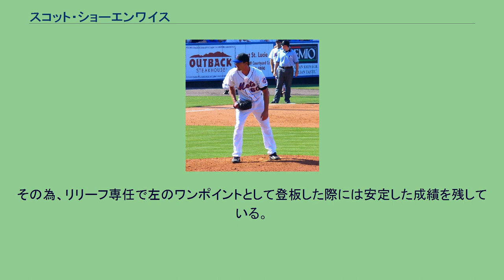スコット・ショーエンワイス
スコット・ショーエンワイス（Scott David Schoeneweis, 1973年10月2日 - ）は、アメリカ合衆国のニュージャージー州出身の元プロ野球選手(投手)。
左投左打。
ショーンワイスと表記されることもある。
1996年に、ドラフト3巡目でアナハイム・エンゼルス（現ロサンゼルス・エンゼルス）から指名を受け、プロ入り。
1999年4月7日に、エンゼルスでメジャーデビューを果たした。
1999年は防御率こそ5.49だったが、31試合に登板し、貴重な経験を積んだ。
2000年は、エンゼルスで先発ローテーションに定着。
27試合に先発登板し、規定投球回にも到達した。
しかし、防御率は5.00台で勝ち星も7勝止まりだった。
2001年は、自身初の2ケタ勝利を記録したが、防御率は5.00台と振るわなかった。
2002年も、初めのうちは先発ローテーションに入って投げていたが、シーズン途中でリリーフ投手に転向。
自身初の4.00台の防御率を記録した。
2003年は、開幕からリリーフ投手として登板し、同年7月30日に、ゲーリー・グローバーとティム・ビットナー、スコット・ダンとのトレードで、ダグ・ニッケルと共にシカゴ・ホワイトソックスに移籍。
移籍後もリリーフ投手として、まずまずの成績を残した。
2004年はホワイトソックスで先発に再転向したが、成績は振るわなかった。
2005年からはトロント・ブルージェイズに移籍し、リリーフとして80試合に登板。
防御率3.32を記録した。
2006年もリリーフとして登板していたが、ブルージェイズでは防御率6.00台と炎上。
シーズン途中でシンシナティ・レッズに移籍した。
移籍後は復調し、16試合で0.63という目を見張る防御率を記録した。
2007年、2008年はニューヨーク・メッツで共に70試合以上に登板した。
2008年12月12日、コナー・ロバートソンとのトレードでアリゾナ・ダイヤモンドバックスに移籍。
2009年オフにミルウォーキー・ブリュワーズに移籍した。
2010年にトレードでボストン・レッドソックスへ移籍。
リリーフでなら安定した成績を残せるが、先発になると突然防御率が5.00台に跳ね上がる理由は、右打者に弱いからである。
その為、リリーフ専任で左のワンポイントとして登板した際には安定した成績を残している。